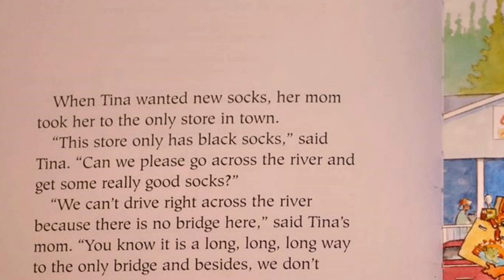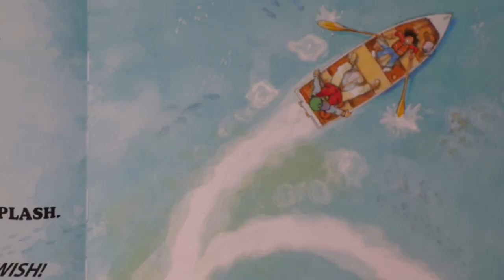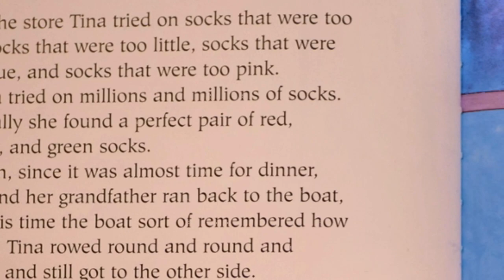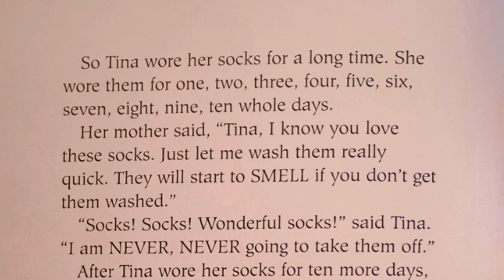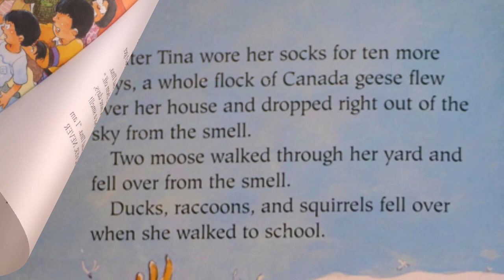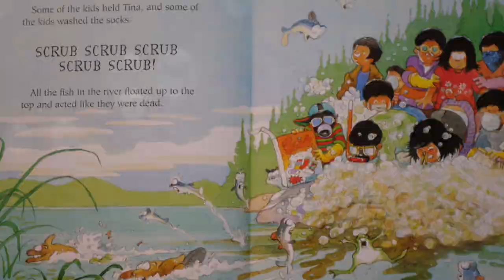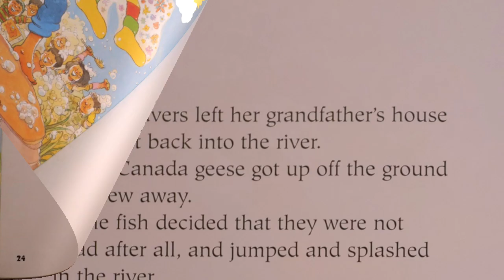Smelly Socks Robert Munsch (Author), Michael Martchenko (Illustrator)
As a fan of Robert Munsch I decided to Narrate and create a little movie using the text and illustrations from the book. Inspiration came from the Covid-19 pandemic. I had all of the frontline workers in mind. Ones who are unable to read to their children and love ones when they came home at night. So I hope this helps in some kind of way.

No compensation or sponsorship was given for the creation of this content. This is purely out of love and appreciation of the work of Robert Munsch and all of his Illustrators